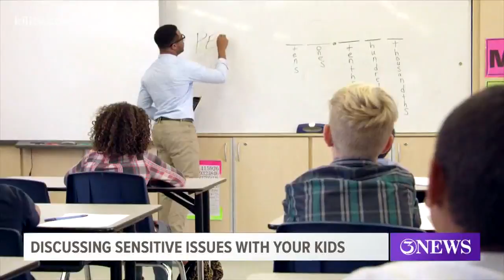Discussing sensitive topics with your children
Talking with your kids about what they see on television can be tricky, but is doable.